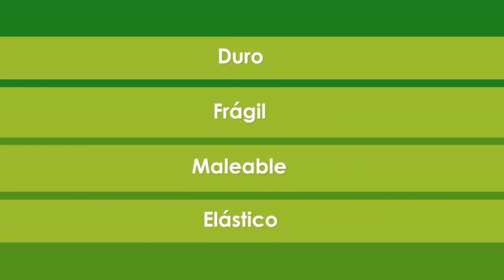Las propiedades de los materiales. (Aula365)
Estimado alumno este video te servirá para resolver la actividad.